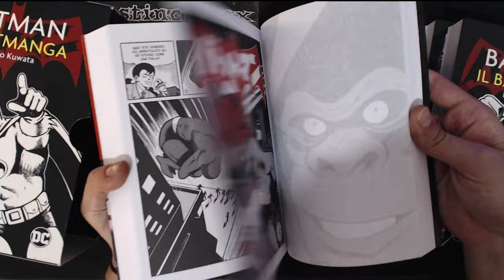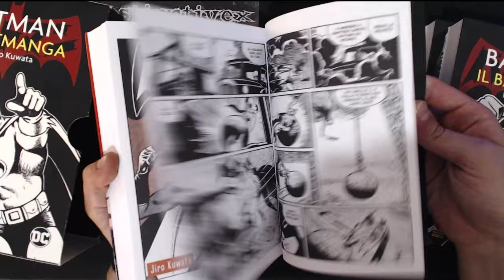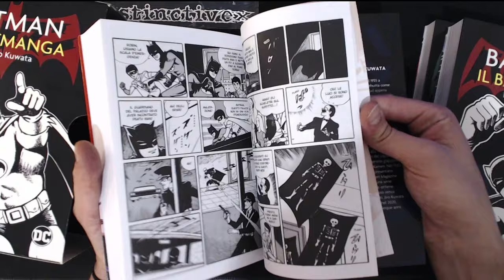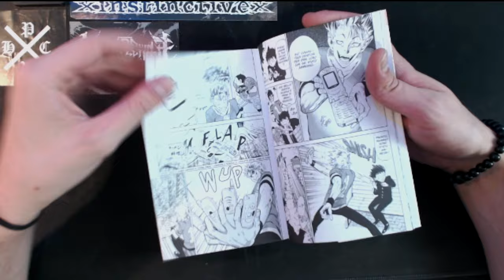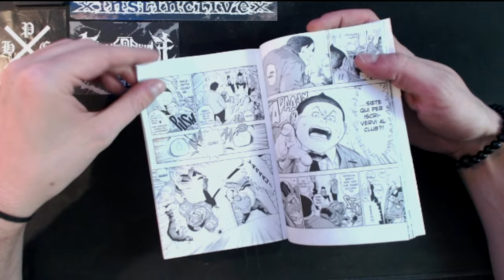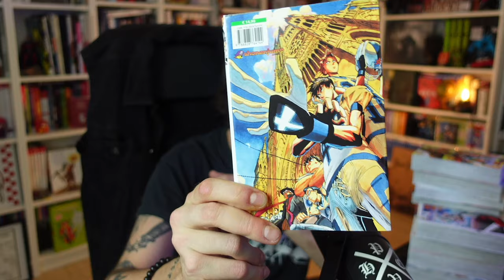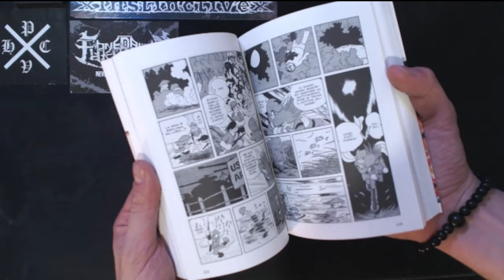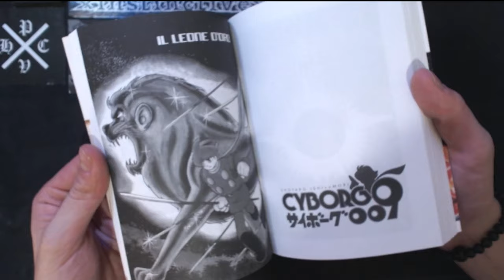Cyborg 009, Eyeshield 21 e Batman Manga | Polvere & Fumetti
▼LINK AMAZON▼
▶ Batman Manga di Jiro Kuwata
▶ Eyeshield 21 Complete edition
▶ Cyborg 009 di Shotaro Ishinomori